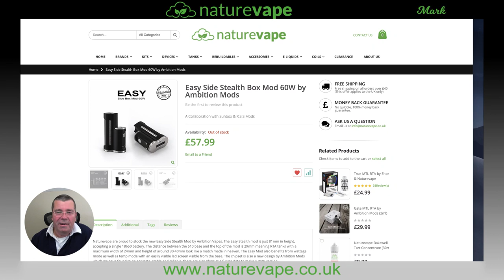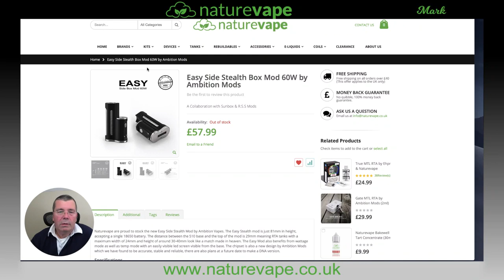Live Stream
Join me live @8.30 on the Naturevape YouTube channel for a general vape discussion and some friendly banter.